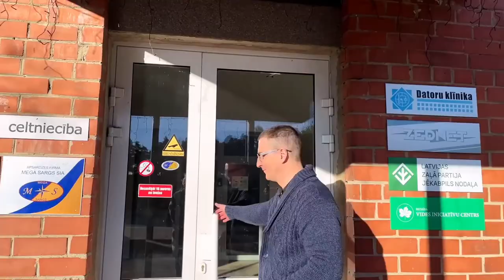Video izveide Zaļie Jēkabpils novadā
PAKALPOJUMI:
- Logo izveide;
- Reklāmu izveide;
- Mājas lapu izveide;
- Videoklipu izveide;

✔ WEB ATBALSTS:
- Google Analytics;
- Google Ads

✔ BEZMAKSAS KONSULTĀCIJAS!
✔ BEZMAKSAS VIDEO APMĀCĪBAS!